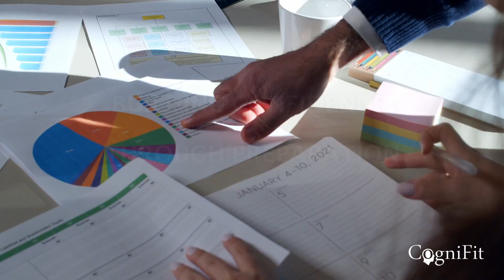Confronting Presentation Fears: Transform Anxiety into Success with CogniFit Strategies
Nail that Presentation! 🚀 Overcome Presentation Fears with Expert Techniques. Dive into our actionable tips to conquer nervousness, boost confidence, and captivate your audience. It's time to turn fear into fuel for success! 🎙️